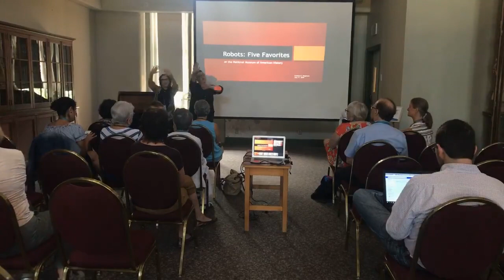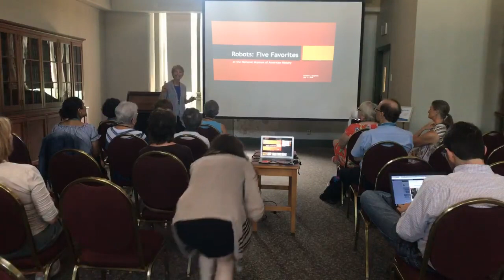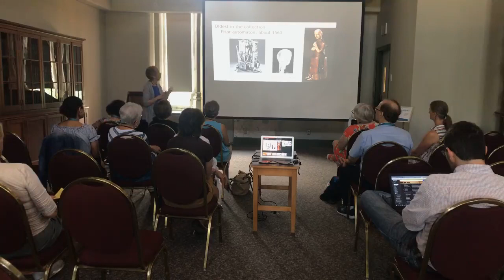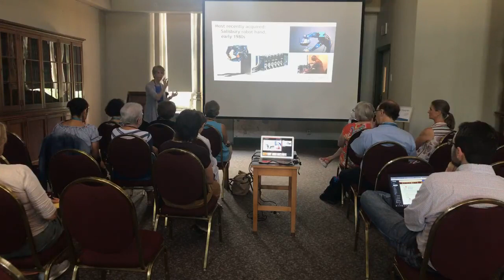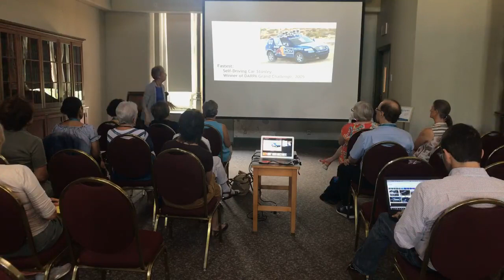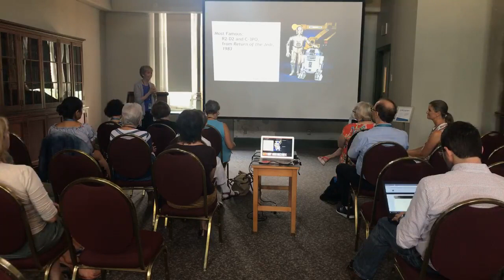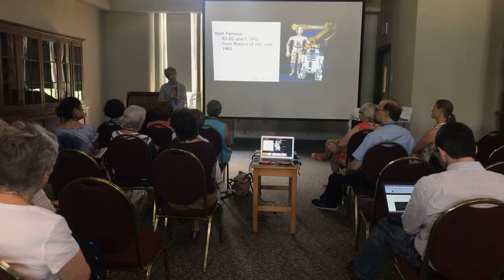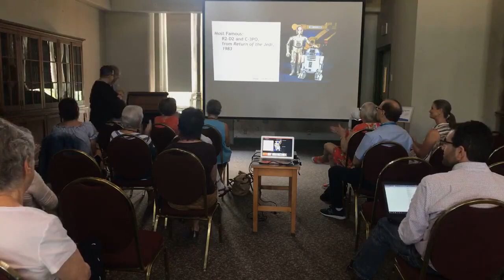Lecture on Robot Collections with American History Museum Curator Carlene Stephens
We partnered with the Smithsonian's Office of Visitor Services to co-host this special lecture for onsite and digital volunteers! Curator Carlene Stephens discusses her favorite robots from the collections she works with in the National Museum of American History. Have questions? Want to learn more?